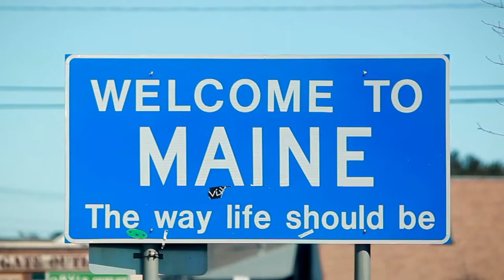Sprinter Stories: When Pigs Fly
On the day of its launch in 1993, When Pigs Fly bakery made 83 loaves of bread. Today, the bakery has 80 employees, bakes more than 25 varieties of bread, and delivers it daily to more than 300 supermarkets, farmers' markets, and company-owned stores. The key to its success has been its ability to deliver. To that end, the Mercedes-Benz Sprinter has been its go-to player. "This is the most dependable vehicle we have ever owned," reports co-founder Andrew Siegel. "To date, our Sprinters have never missed a delivery."